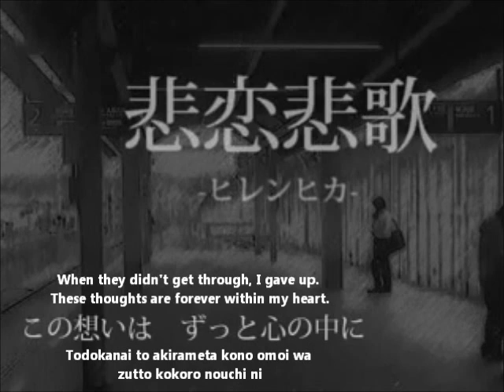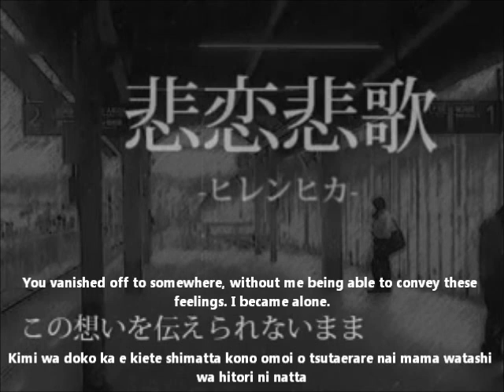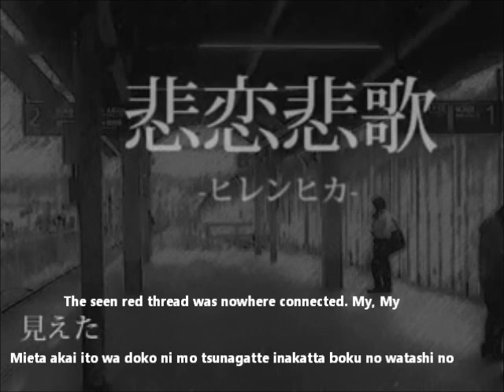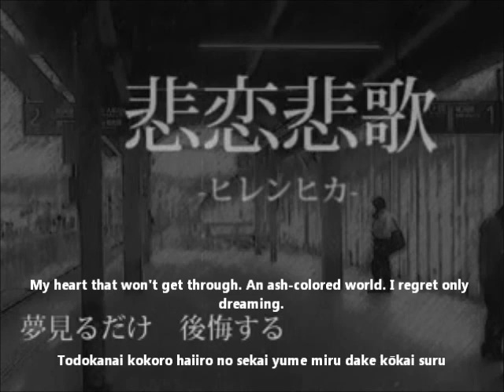【鏡音リン・レン】悲恋悲歌-ヒレンヒカ- English and romaji subs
My heart that won't get through.
An ash-colored world.
I regret only dreaming..

Title:【鏡音リン・レン】悲恋悲歌-ヒレンヒカ-【オリジナル曲】Sad Love Sad Song/Hiren hika hiren hika